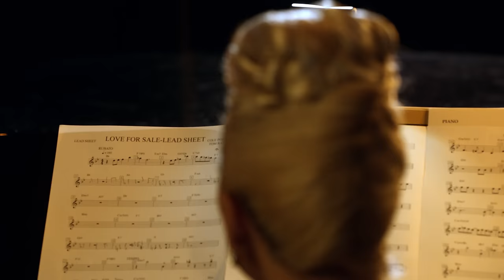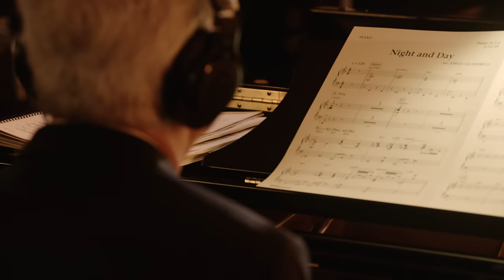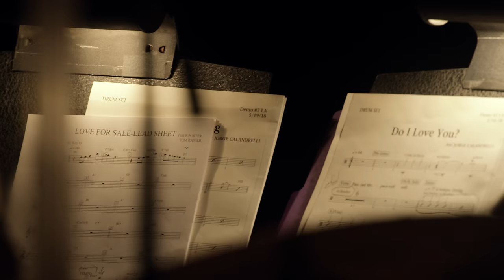Tony Bennett, Lady Gaga - Love For Sale (Official Album Trailer)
Listen to Tony Bennett & Lady Gaga’s new album “Love For Sale”, available now